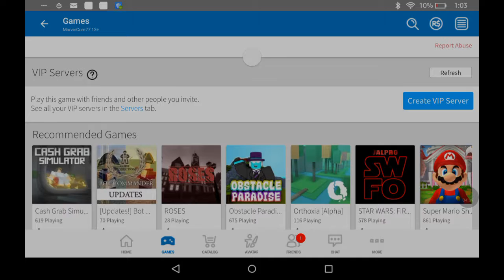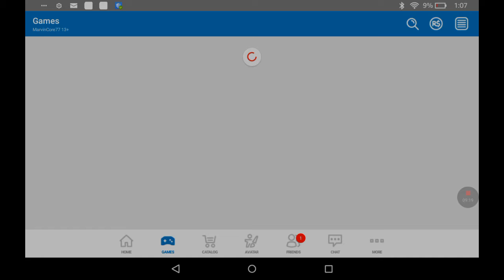Roblox gameplay (Cinco de Mayo 2018 special)